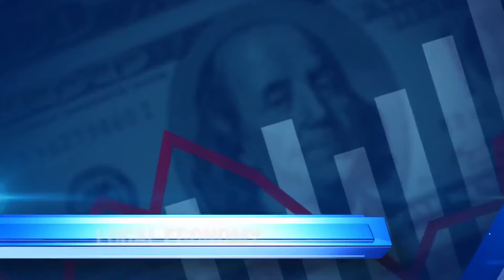Wharf's seafood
new restaurant